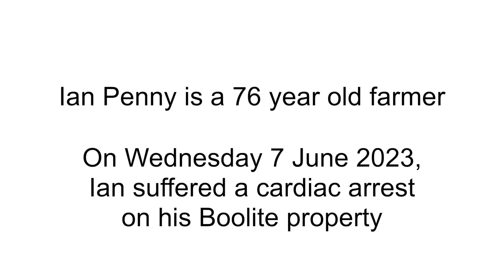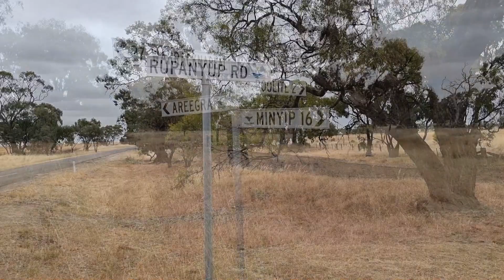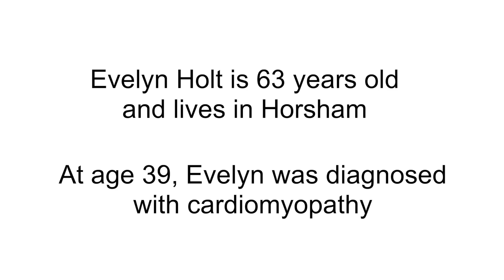Ian and Evelyn cardiac patients